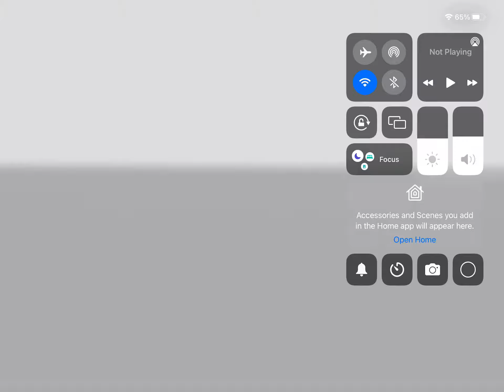The Little Finish 🏆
Angry Alien shrinks the other racers to cheat and win the race, but the three friends did not give in and work together to beat the cheat! ( Pocoyo clip from the big little Race)